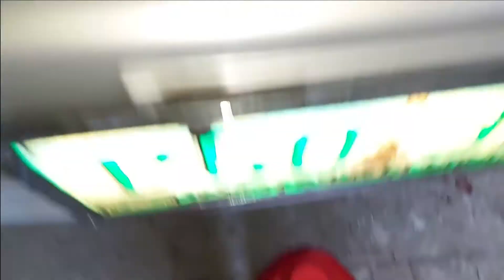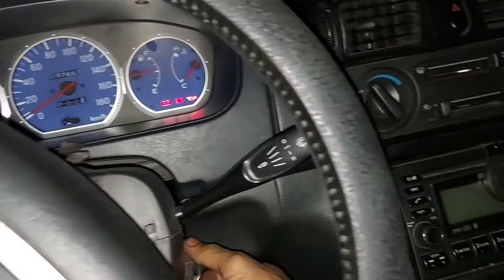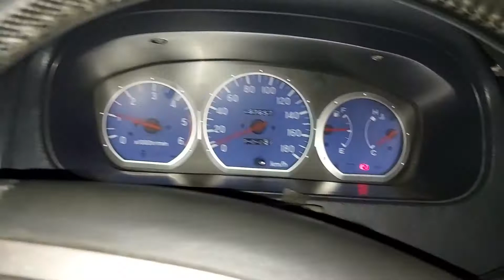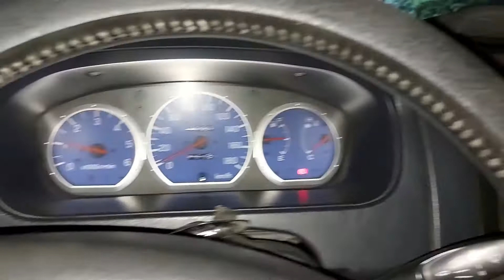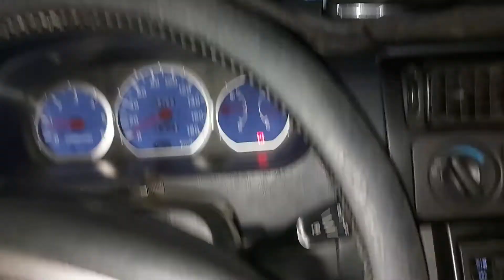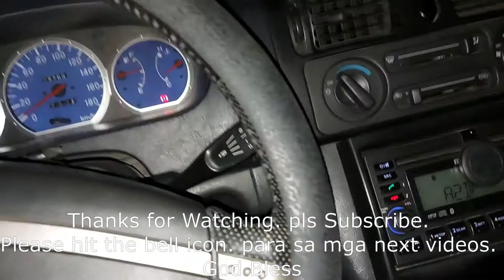Oil Drain Plug Loss Thread - Paano Ayusin DIY Style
This video will show you how to fix your oil drain plug that has become stripped.
Sa sobrang pag ka loss thread nito ay di mo na matanggal sa oil pan.